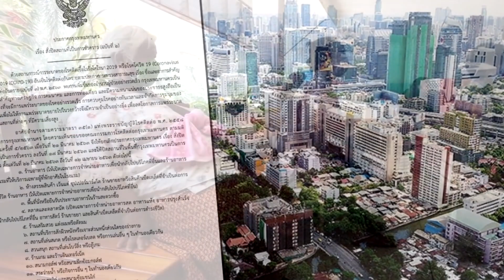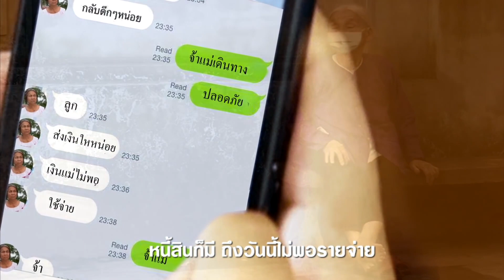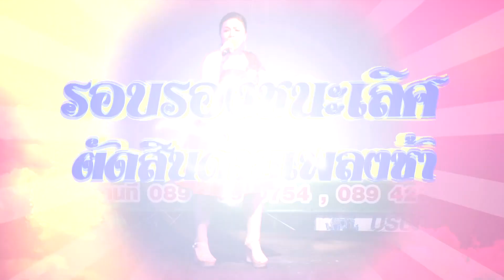ชุมทางดาวทองลูกทุ่งเสียงทองสายโจ๊ะ l EP 389 l 25 มิ.ย. 63 [1/4]